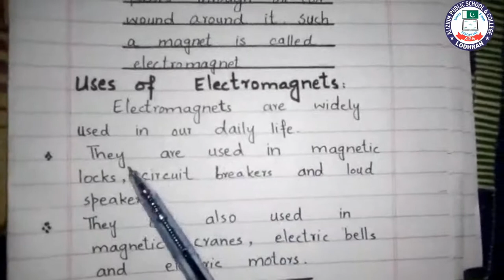Electricity and magnetism | Science Class 5th | explained in urdu | Alizium Primary section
Subject: Science
Topic:Electricity and magnetism
Unit: 7
Class: 5th
Lecture: 27
Location: Alizium School & College Lodhran